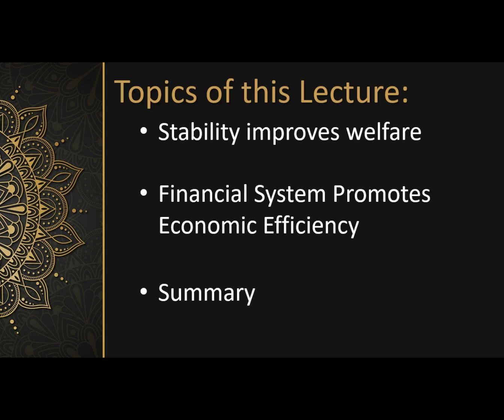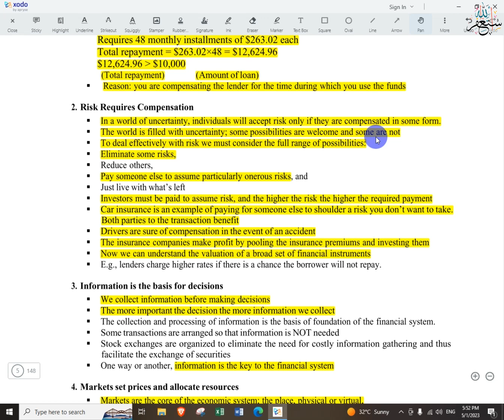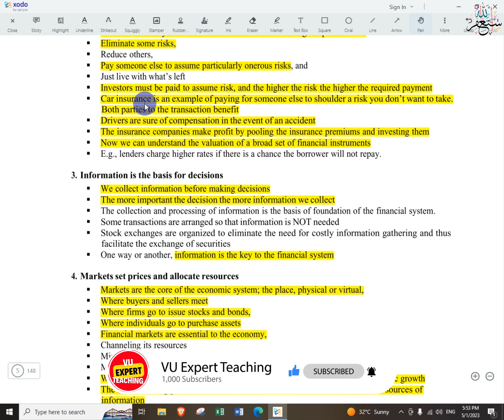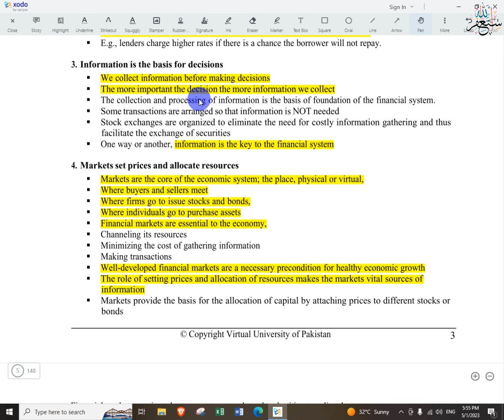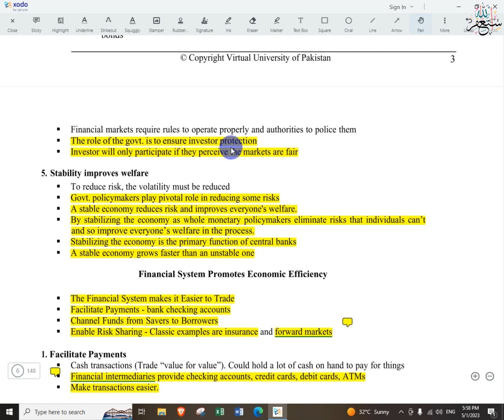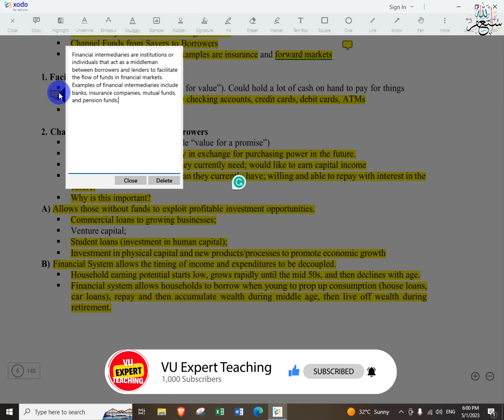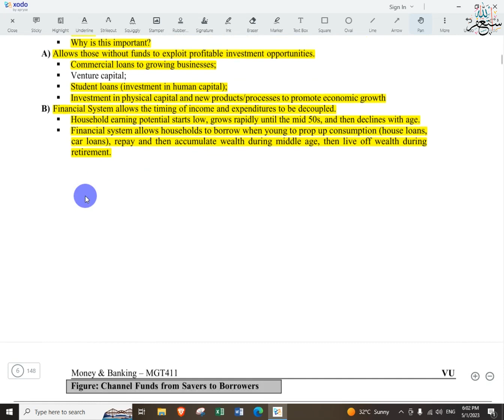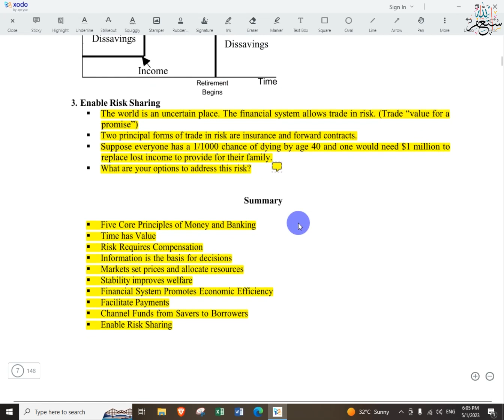MGT411 Short Lecture No 02 | MGT411 Short Lectures | Money and Banking Short Lectures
MGT411 Money and Banking Short Lecture 02, Short Lectures series of Money and Banking. By watching this series of short lectures on Money and Banking you can score well in the vu exam both midterm and final term.

This channel is especially for University going students and is always available to help students with related study problems. On this channel, you can find videos of short lectures, especially for Virtual University students.

This short lecture series of Money and Banking MGT 411 contains all mid-term and final-term lectures.

For you queries you can also join my official WhatsApp Group which link is given below,